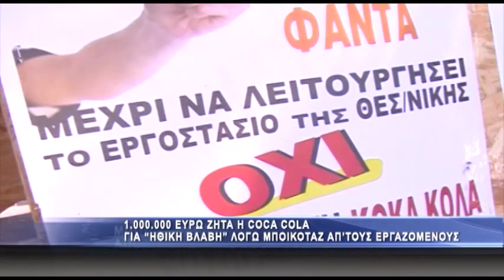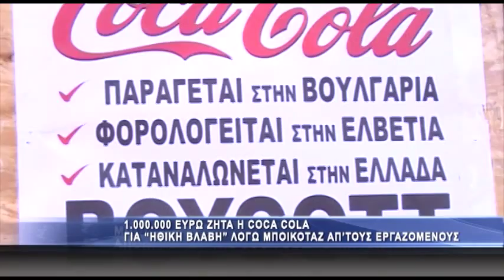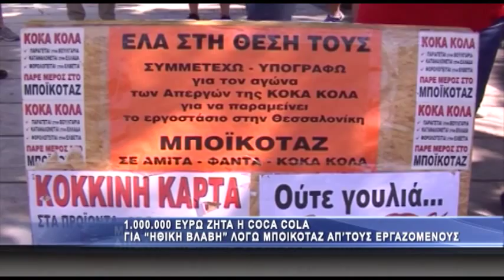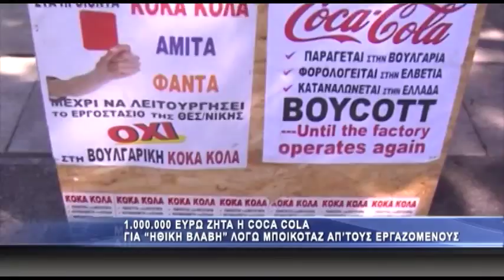1 εκατ ευρώ ζητά η Coca Cola απο τους εργαζόμενους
Με νέα αγωγή εναντίον 28 συνολικά ατόμων και την προκλητική απαίτηση να καταβάλλουν  οι απεργοί-εργαζόμενοι  ένα εκατομμύριο (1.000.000) ευρώ «ως χρηματική ικανοποίηση λόγω ηθικής βλάβης», επέστρεψε στο προσκήνιο η  πολυεθνική Coca Cola μετά την απόφαση του Πρωτοδικείου της Αθήνας να κρίνει ως νόμιμο το μποϊκοτάζ της Αμίτα, Φάντα, Κόκα Κόλα, νερό ΑΥΡΑ κλπ. με το σκεπτικό ότι «αποτελεί μέσο πίεσης για την επίτευξη ενός συνδικαλιστικής, κοινωνικής φύσεως σκοπού» και θεωρείται «νόμιμη απόρροια του ατομικού δικαιώματος της ελεύθερης έκφρασης», όπως αυτή προβλέπεται από το άρθρο 14 του Συντάγματος.
Η νέα προκλητική αγωγή της πολυεθνικής  αποσκοπεί αφενός στην τρομοκράτηση των εργαζομένων για να εγκαταλείψουν το δίκαιο αγώνα τους, από την άλλη αμφισβητεί  την  απόφαση του Πρωτοδικείου της Αθήνας που απορρίπτει την προσπάθεια επιβολής  ασφαλιστικών μέτρων με βασικό  αίτημα την απαγόρευση του μποϊκοτάζ.
Σύμφωνα με την εκδοχή της Coca Cola «δε θα μπορούσε να είναι ανεκτή μια άποψη ότι το «μποϊκοτάζ» των προϊόντων μας αποτελεί πρόσφορο μέσο πίεσης για την ευδοκίμηση των αιτημάτων των πρώην υπαλλήλων μας, δηλαδή για να «ξαναλειτουργήσει» το εργοστάσιο παραγωγής μας στη Θεσσαλονίκη, και τούτο διότι είναι ήδη εκπεφρασμένη η βούληση της εταιρείας μας ότι το εργοστάσιο της Θεσσαλονίκης δεν πρόκειται να επαναλειτουργήσει…».